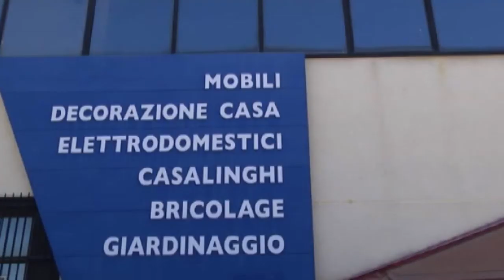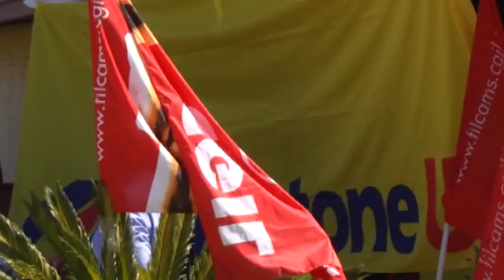Mercatone Uno. Sindacati chiedono attenzione alla Regione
Questa mattina le Rsu dei lavoratori  di Mercatone Uno hanno incontrato l'assessore con delega alle Politiche del Lavoro Piero Fioretti per chiedere ancora un maggiore interessamento della Regione nella vertenza che in Abruzzo riguarda un centinaio di lavoratori